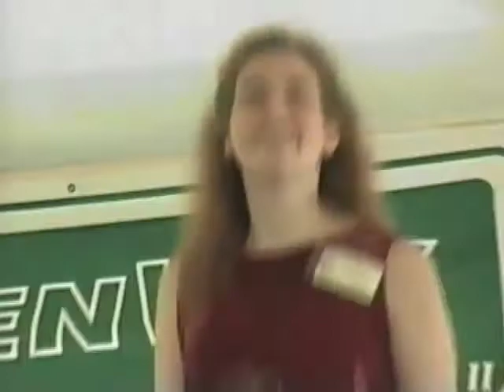Marley Waltz Clog, filmed at the Potomac Celtic Festival, 2002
This is a dance performance of traditional English clogging in the vaudeville "Marley" style, danced by Renée Camus, to fiddle music by Liberty Dawne. The tune is Planxty Fanny Power, by Turlough O'Carolan. This is part of a show I created called Celtic Roots and Cowboy Boots, a 45-minute presentation featuring Celtic dance forms and the influence they have had on percussive dance of the British Isles and North America. It was presented and filmed at the Potomac Celtic Festival in Leesburg, Virginia, on June 8 and 9, 2002. (I will probably upload more routines from the show in the future.)

The video begins with me introducing and talking about the Marley style; the routine itself starts around 1:45.

Want to learn to dance like this? I am teaching English clogging classes over Zoom in different styles.